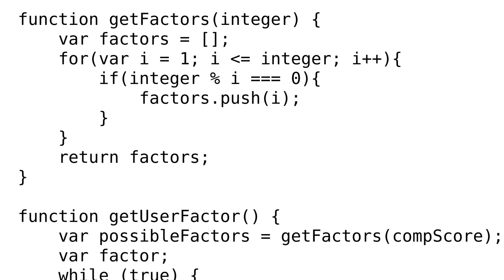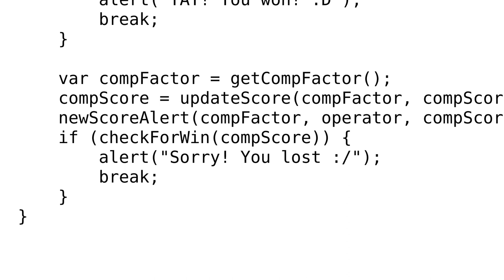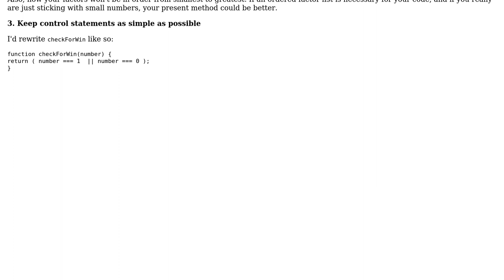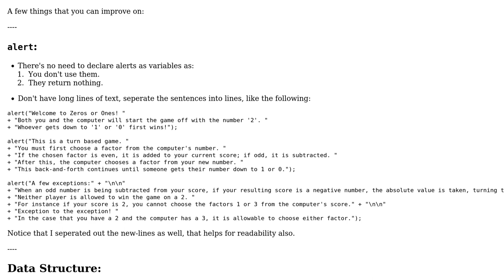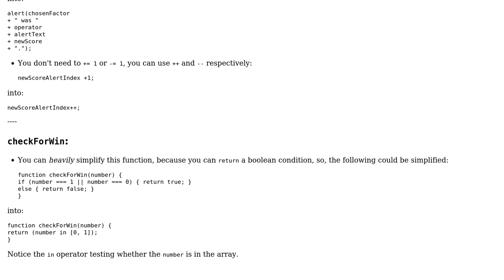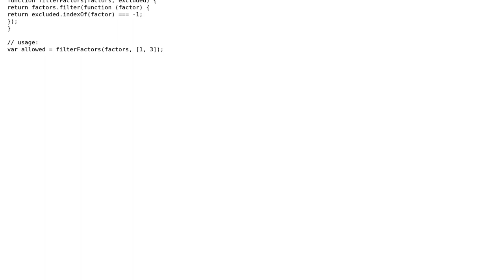Code Review: Simple number theory game, pt. 3 (4 Solutions!!)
Code Review: Simple number theory game, pt. 3

With thanks & praise to God, and with thanks to the many people who have made this project possible! | Content (except music & images) licensed under CC BY-SA | Music | Images & others | With thanks to user sunny user Quill user Flambino user ErikR user Chris and the Stack Exchange Network Trademarks are property of their respective owners. You are responsible for your own actions.